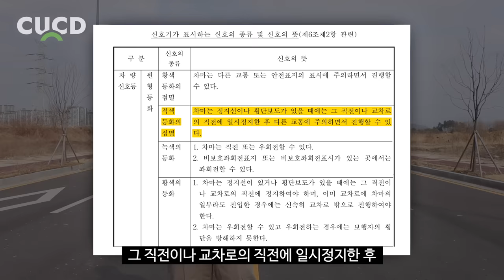이것만 알면 이제 신호단속 걸릴 일 절대 없습니다. 운전자라면 꼭 확인하세요. [ 차업차득 ]